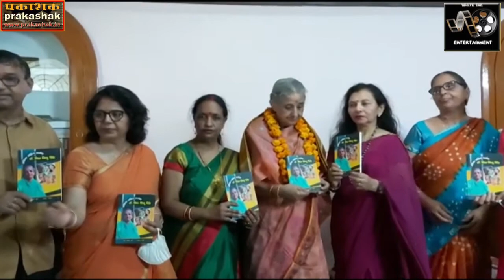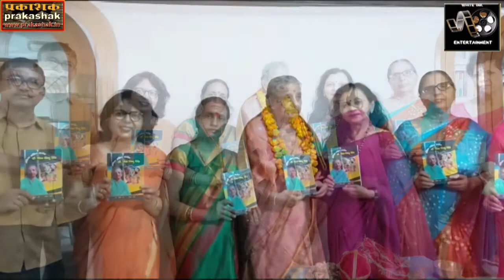Dr Vidya Bindu Singh Birthday Special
Dr Vidya Bindu Singh
Birthday Special